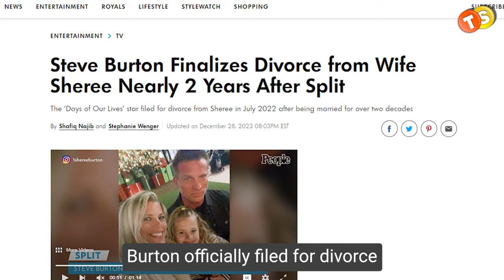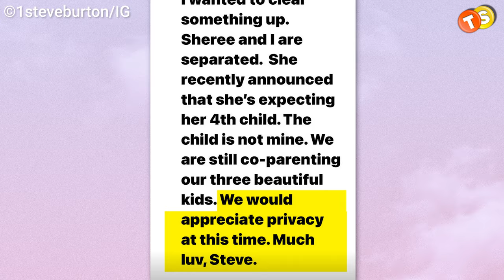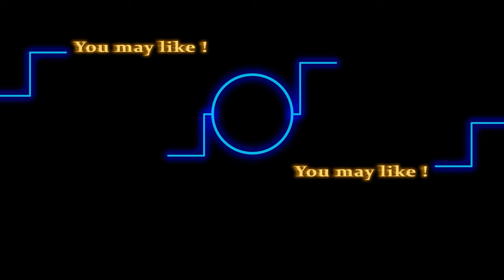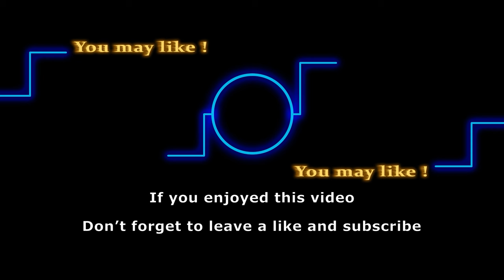Steve Burton's DIVORCED! Hefty child support to be paid for 3 kids!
The real-life partners of the Bold and the Beautiful cast in 2024! Click the link to stay updated on the off-screen relationships and romantic entanglements of your favorite B&B stars. Don't miss out on the juicy details and surprises in the love lives of these soap opera actors.

The verdict is finally out. Y & R alum Steve Burton is officially divorced from his wife. While his ex wife has custody of their children, Burton is to pay a hefty child support for his 3 kids. Stick around for full details.